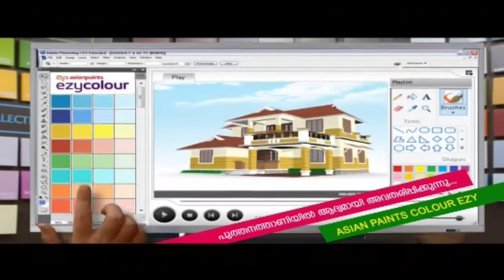111.58 ഹെക്ടർ വനഭൂമി ആദിവാസി കുടുംബങ്ങൾക്ക് കൈമാറും,നിലമ്പൂരിൽ വനം അദാലത്ത് നടന്നു.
111.58 ഹെക്ടർ വനഭൂമി ആദിവാസി കുടുംബങ്ങൾക്ക് കൈമാറും,നിലമ്പൂരിൽ വനം അദാലത്ത് നടന്നു.